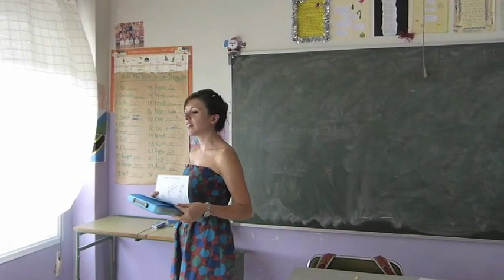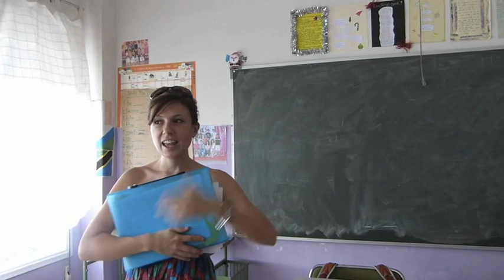Forenex Rozas Q2 jul 2012 Sam Picture Dictation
Sam dictates a picture to her class.